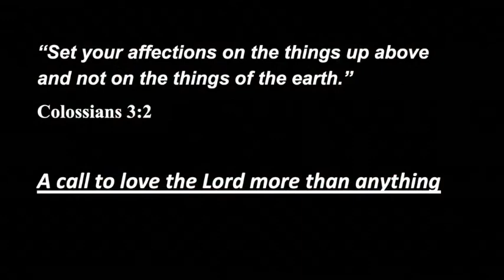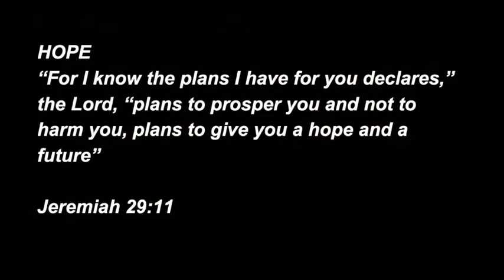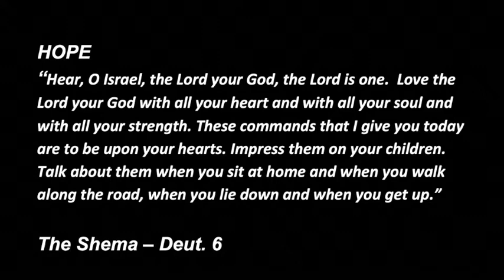07-17-22 sermon only